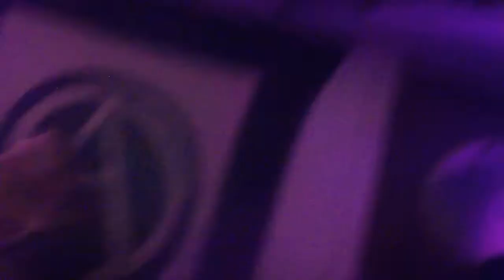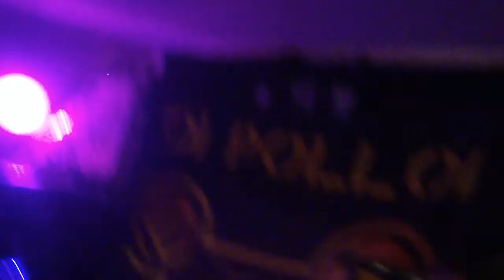Oi Polloi Live @ Nottingham Punx Picnic 2012 (Part 3)